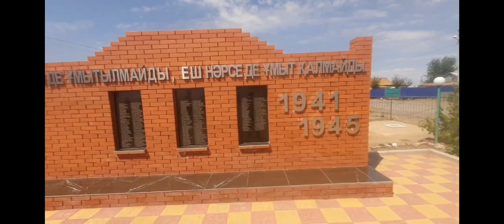село Катяевка Курмангазинский район Атырауская область